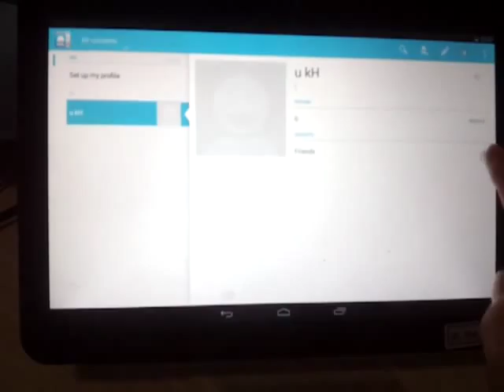Android 5.0 on Chinese tablet?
A video showing a new type of interface in Android has been published on Chinese sites, could this be early stages of coming Android 5.0 or is this another custom launcher from Rockhip?